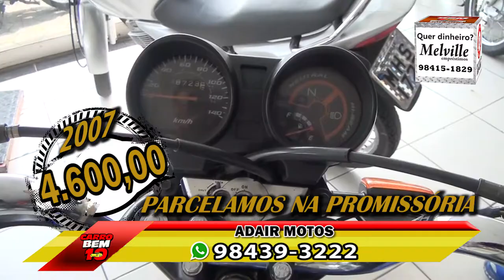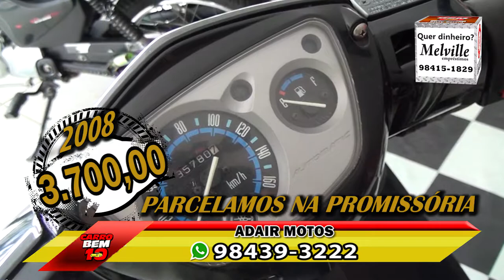PROGRAMA CARRO BEM 10 - ADAIR MOTOS 11-11-2018